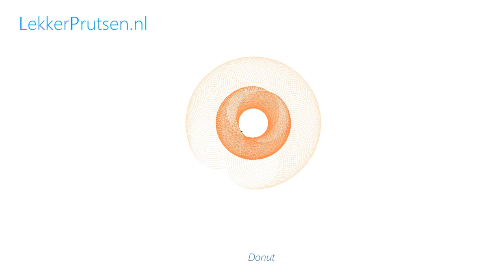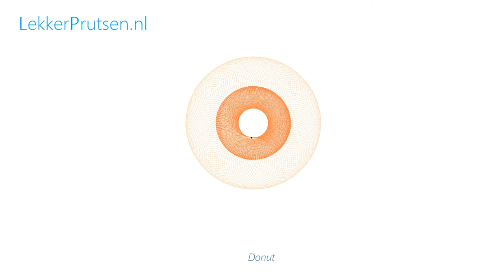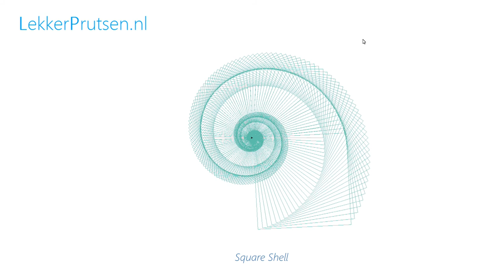Spirograph elements made with Python Turtle graphics